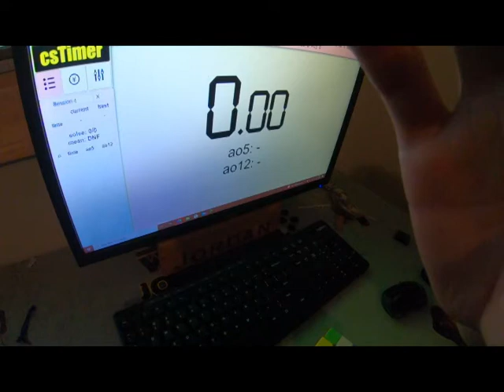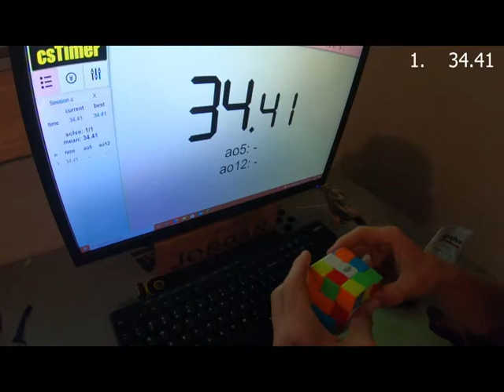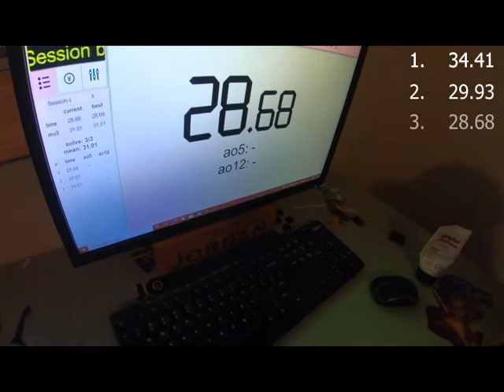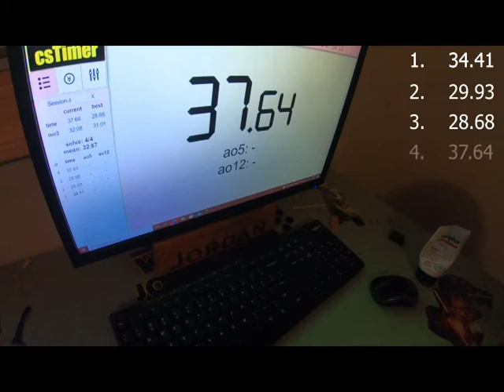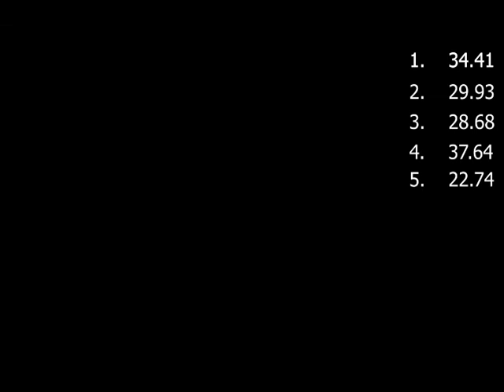7/29/2021. Jordan Francis 3x3 Solves. ao5: 30.68 New PB 22.74! Watch till end to see 22 sec solve.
June 29, 2021. Jordan Francis 3x3 Solves. I made a new PB while using my cousin's new cube to do all of the solves! Check out his channel:

Sorry for the bad quality. I'll try better next time!